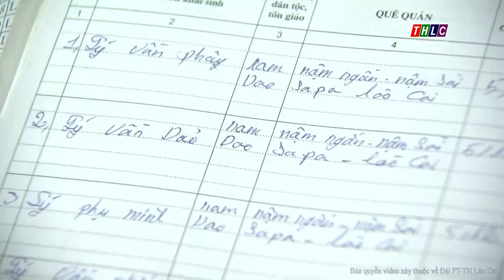Xây dựng Đảng (04/2/2019) | THLC